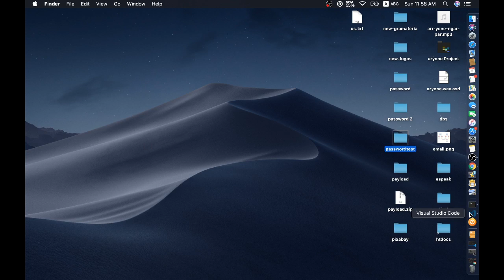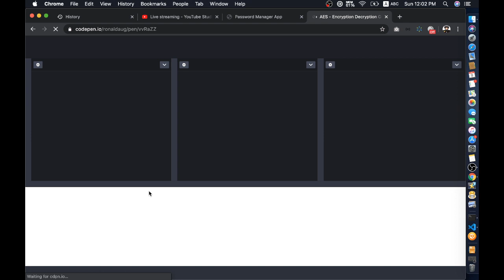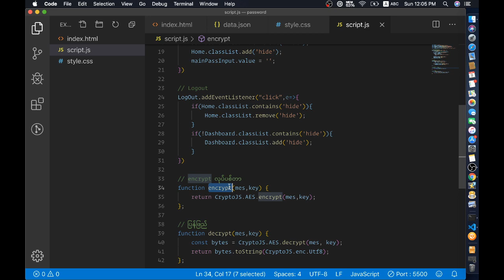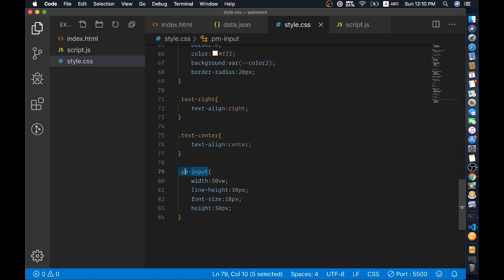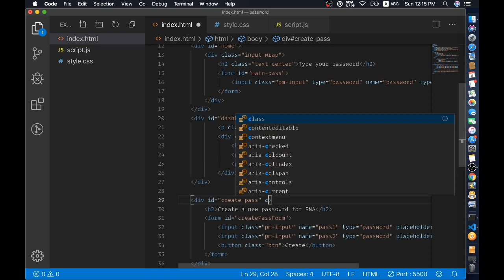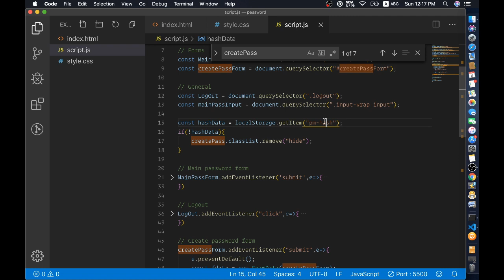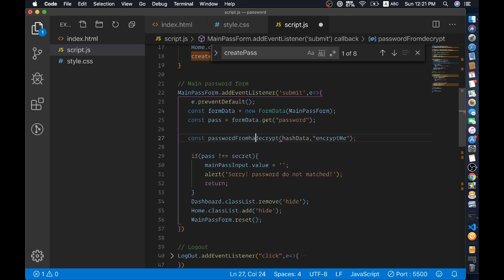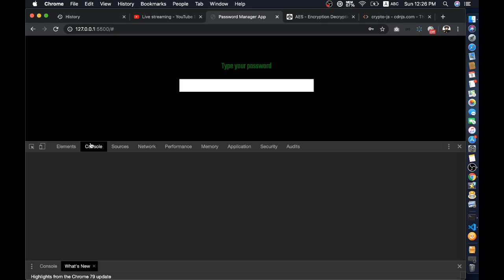Password Manager App တစ်ခုလုပ်မယ် (Part 2)